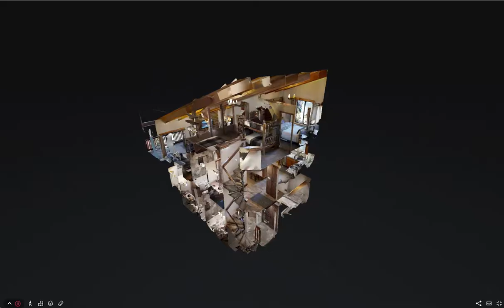Mammoth Village Treehouse2 - 3D TOUR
Treehouse2 in the Village at Mammoth Lakes
Offered by Treehouse Vacation Rentals
213-Mammoth